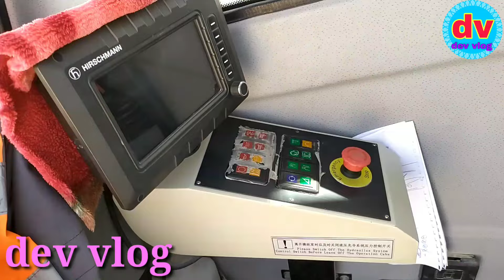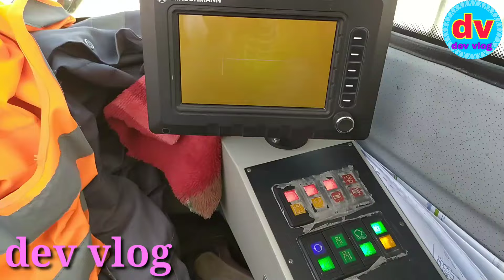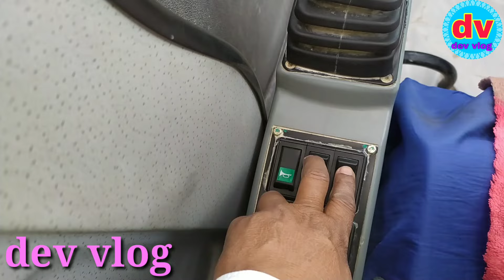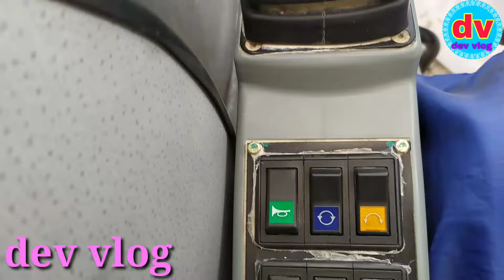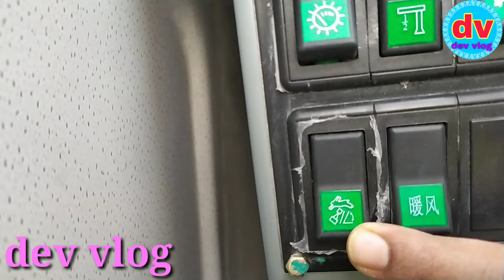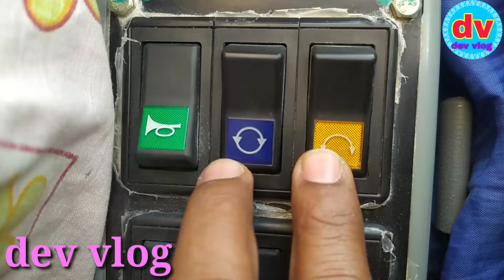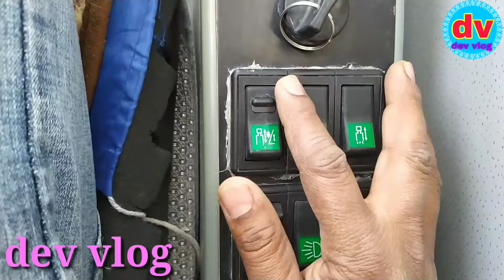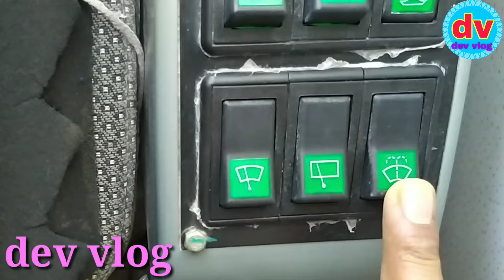Mobile Crane || mobile Crane Operator Training in Hindi || Dev Vlog opreting fansan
Mobile Crane || mobile Crane Operator Training in Hindi || Dev Vlog
xcmg50t
all fansan  butam
mobile crane
mobile crane operator training in hindi
मोबाइल क्रेन
मोबाइल क्रेन ऑपरेटर सैलरी इन दुबई
dev vlog,
dev,

Excavator | Excavator video | Poplen chalana sikhe by Dev Vlog